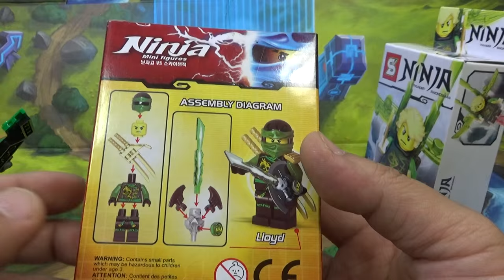decool sy 닌자고 로이드 가마돈 스카이해적 진블레이드 lloyd 레고 짝퉁 미니피규어 리뷰 Lego knockoff ninjago sky pirates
중국 레고 짝퉁 제조업체인 데쿨과 sy에서 내놓은 스카이해적의 가마돈 로이드의 미니피겨 sy609,10027 제품입니다.

뭐 보시면 아시겠지만, 품질적으로 좀 많이 차이가 나는데, 프린팅 정도만 sy 가 살짝 좋은 정도인듯 하지만, 전반적으로 진블레이드 등 데쿨 승~